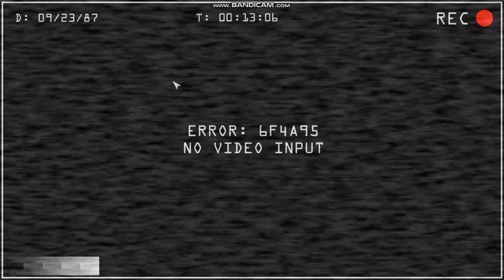Zamalo da uđe (Five Nights At Candy's 1 Remastered) #2